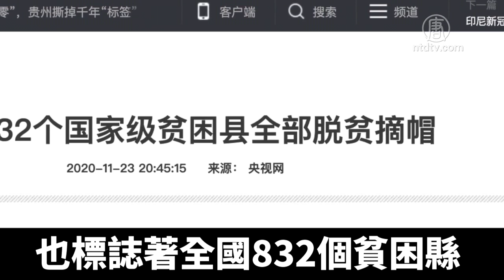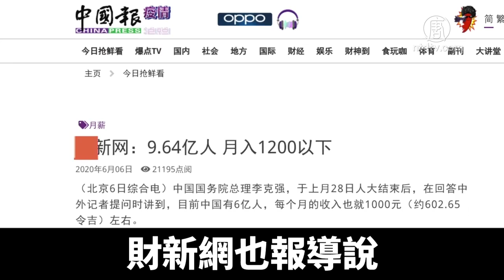中共宣稱中國全面脫貧 專家揭內情｜@NTDAPTV ｜20201126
中共黨媒11月23號公佈，中國832個國家級貧困縣全部「脫貧摘帽」，全國脫貧攻堅目標任務已經完成。消息引發民間反彈，紛紛指責中共撒謊。